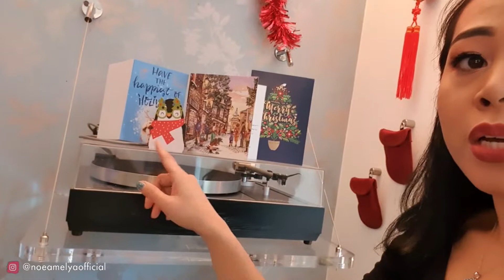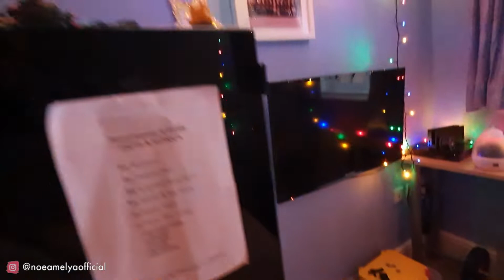MASAK ROAST CHICKEN LAGI // NYAMBUT KEDATANGAN ZOOMI & LEXI 😍💖❤️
Hi Lovely people, lovely friends...
Welcome to Noe Amelya's channel. Vlog kali ini saya dan keluarga lagi sipa" myambut anggota baru keluarga kami, siapakah mereka? nonton sampai habis ya,,,,